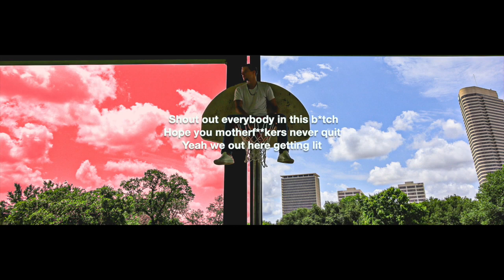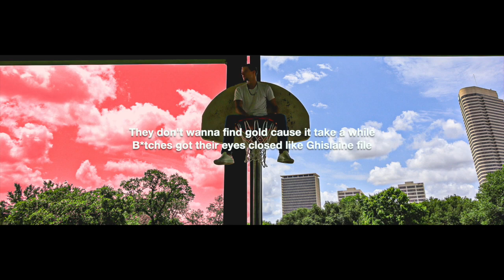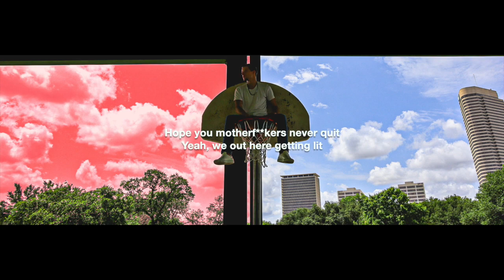PLAYGROUND - Rudy Rush ft. Scotty P (Lyric Video)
Available for streaming on all platforms